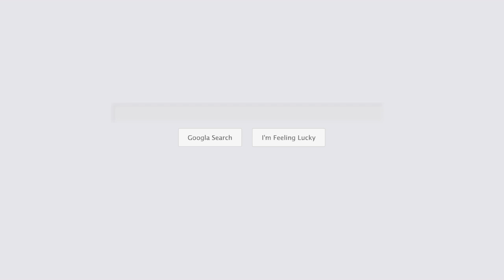Pennsylvania DUI lawyer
Need help with a traffic ticket in PA? Our attorneys strive to get your ticket dismissed or penalties dramatically reduced.

Keyword Searches:
Traffic Lawyer
Traffic Ticket Lawyer
Speeding Ticket Lawyer
Traffic Court Lawyer
Traffic Court Lawyers
Traffic court lawyer near me
Philadelphia Traffic lawyer
Lawyer for traffic court
Traffic Ticket Lawyer Philadelphia
Pennsylvania traffic violation attorney
Philadelphia DWI attorney

Business Name:
Philly Traffic Lawyer

Address:
1500 John F Kennedy Blvd #557, Philadelphia, PA 19102